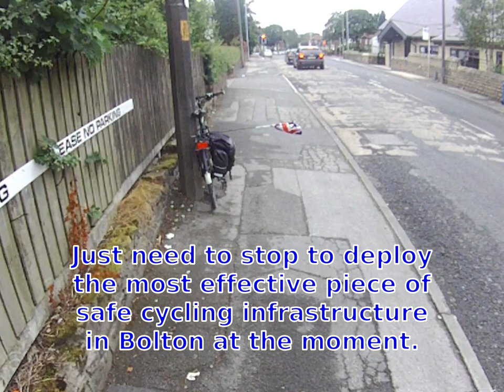Chorley Old Road - Bolton to Doffcocker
This video shows me cycling up the main road that the Beeline proposed for the route shown in this video is said to avoid
It's the return journey to that video. It''s also a bit of a hill (about 300 feet in 2.2 miles), which makes cycling in traffic more difficult. Not too bad with the big arsed flag deployed, though.